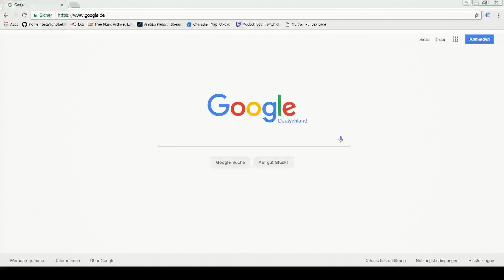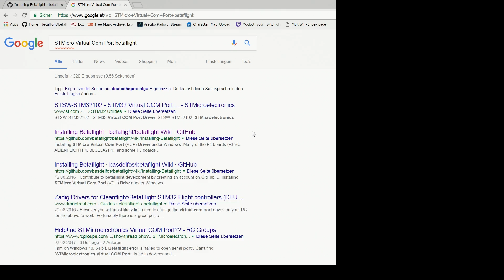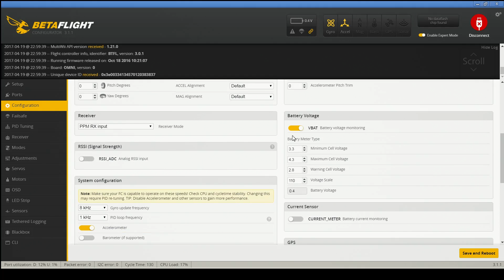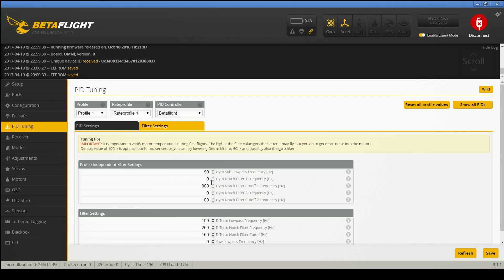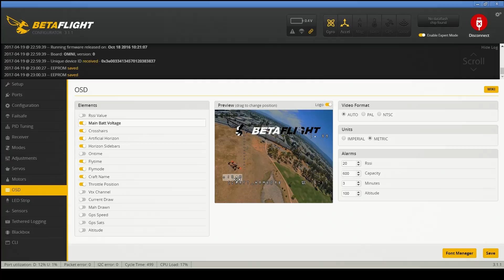DIY Whoop - Beecheeseframe - Build - PID - TX03 OSD mod - test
Ein Buildvideo für ein 3D gedrucktes Modell auf Basis von Phredie´s Frame den man bei thingiverse findet. Der Frame wurde neu gestaltet und Löcher in die Impeller modelliert. Dadurch wird der Quadcopter effizienter und weniger windanfällig. Nach einigen Versuchen und konnte ich selbst eine fliegbare Variante für einen größeren FC mit OSD (QX105, QX110) modellieren, die mir mein Kumpel stylesuxx dann gedruckt hat. Der Frame hat Verstrebungen in Form einer Bienenwabe bzw. Löcher in den Ducts, deswegen heisst er Beecheeseframe  ^^

Die PID Werte sind auf den PT1 Filter angepasst und sollten euch einen guten Richtwert liefern.

Subtitles in german and english :)

Overview:
Motor connections diagram -  1:24
TX 03 OSD Mod diagram - 3:06
Betaflight setup - 6:35
Testflights - 9:18

Flight control board:
Omnibus F3 with OSD and RX

Desweiteren braucht ihr: (further you need)
4x JST SH 1.0 - 2 Pin - pigtails or connectors for the motors

1x JST SH 1.0 - 4 Pin - pigtails or connectors for the fpv camera